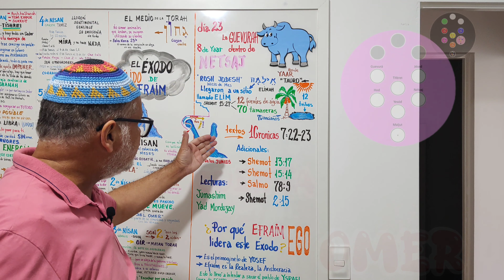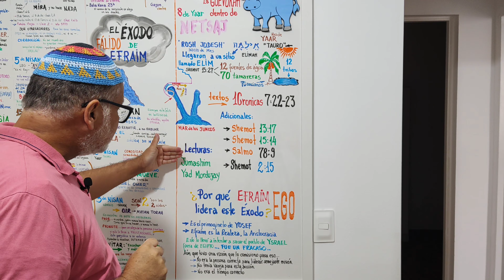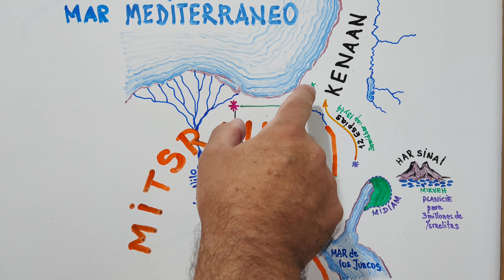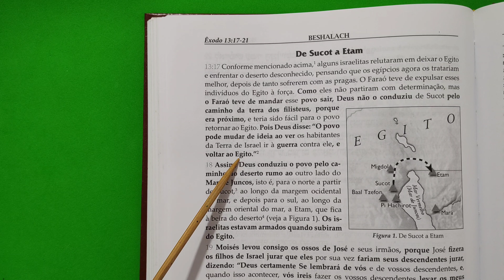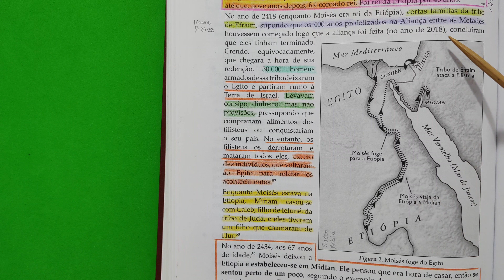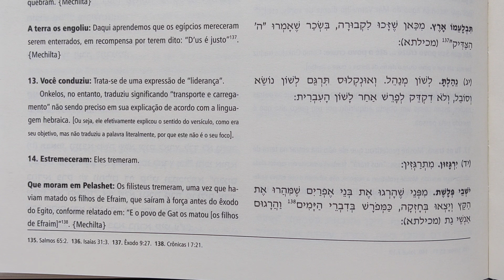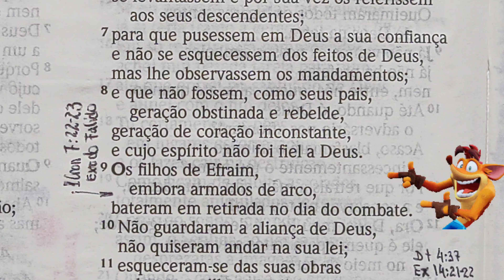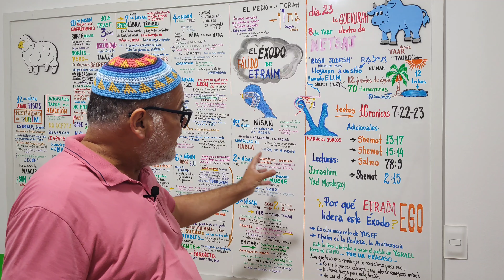La Cuenta del Omer año 5782 - Guevurah en Netsaj - El Éxodo Falido - More Luis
LA CUENTA DEL OMER - año 5782
Día 23 - Guevurah dentro de Netsaj
En está Clase de la GUEVURAH dentro de Netsaj, estudiaremos de forma "novedosa"  el texto de 1Crónicas 7:22-23, que de acuerdo al Midrash es una referencia al Éxodo Falido liderado por los hijos de Efraim.

Las referencias complementarias con las referencias del Midrash está expuesta el el Jumashim de la Editoriar Yad Mordochai - Sefer Shemit - Edición en Portugués.
También analizaremos el comentario de Rashi (Rabí Shlomoh Ystajak) para el texto de Shemot 15:14.

Los textos que veremos en la clase son:
✓ 1Cronicas 7:22-23
✓ Shemot 13:17
✓ Shemot 15:14
✓ Shemot 2:15
✓ Salmo 78:15

De los 30.000 hombres de Efraim que se aventuraron en este Éxodo Falido, solo 10 regresaron para traer la trágica  noticia de la deriva total a los demás que quedaron el Goshen.

Veremos datos adicionales sobre Mosheh y cómo fue hasta Etiopía y llega a ser Rey, del matrimonio de Miriam con Kalev de la tribu de Yehuda, y de este matrimonio nasce Jur, quien perderá la vida en el incidente del Becerro de Oro.

¡Disfrute la dinámica novedosa de esta clase!

min 1:57 1Cronicas 7:22-23
min 4:18 Uso del Mapa para la Clase
min 4:39 Necesidad de tener Vasija
min 6:32 Shemot 13:17 en Español
min 7:42 Shemot 15:14 en Español
min 8:32 Movimientos del Ejército de Efraim
min 11:16 Movimiento del Éxodo
min 13:30  Shemot 13:17 - Jumashim
min 15:31 El Cánticos de Miriam
min 17:11 Shemot 2:15 - Jumashim
min 18:08 Mosheh en Etiopia
min 20:18 Los Hijos de Efraim
min 23:03 Rashi - Rabí Shlomoh Ytsjak
min 24:14 Shemot 15:14 - Rashi
min 25:07 Salmo 78:9
min 27:11 Salmo 78:9 en Hebreo
min 29:07 La Vasija de los Hijos de Efraim
min 31:57 El Matrimonio de Miriam

Depósito:
✓Banco do Brasil
Agência 1188-6